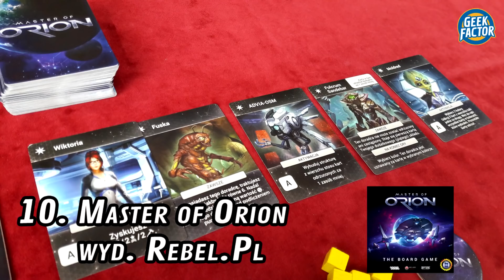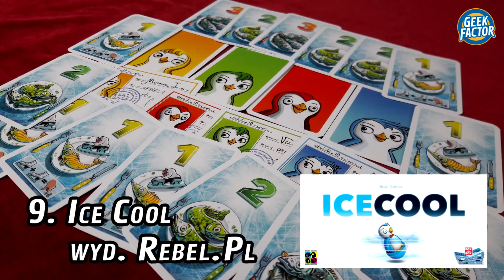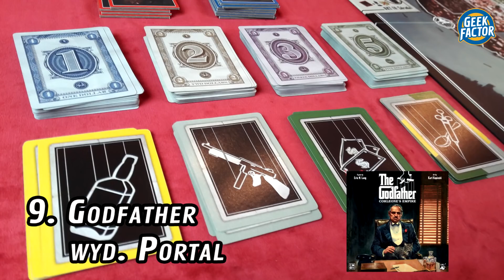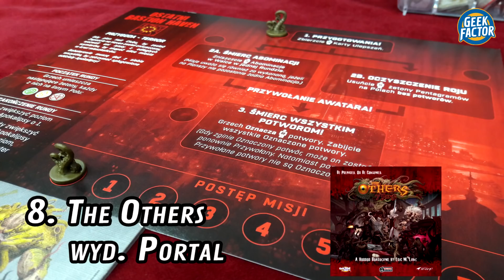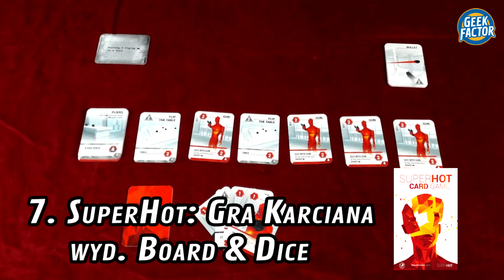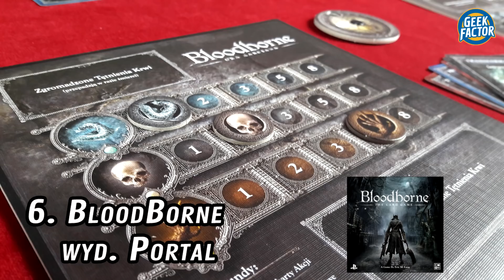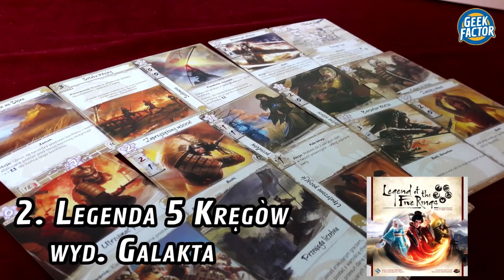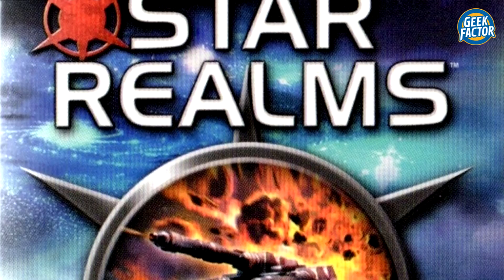TOP 10 GIER 2017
W dzisiejszym odcinku Maggot i Kaczmar powiedzą Wam w które gry wydane w Polsce w 2017 roku im się grało (i gra) najfajniej :)